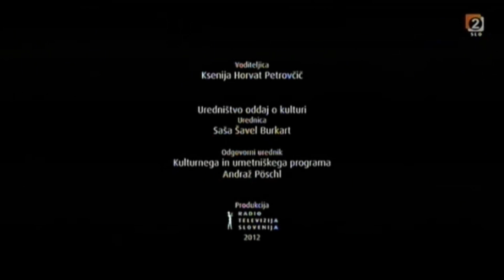♚ How Life Imitates Chess-Interview With Garry Kasparov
December 2012
Discussion led by: Ksenja Horvat Petrovčič. Garry Kasparov, the 13th World Chess Champion and one of the most recognizable faces of the Russian opposition, has come as a guest of Maribor European Capital of Culture. In the interview, which was filmed exclusively for Television Slovenia, Kasparov talked about the political situation in Russia, Vishy Anand, the twenty-year period when he led the global chess game, the orientations of modern chess and chess academy, which was opened in Slovenia, women and chess, and more. This is a very well conducted interview by the host and one of the best interviews I have seen in recent years. I am sure you will enjoy the video.

Garry Kimovich Kasparov (Russian: Га́рри Ки́мович Каспа́ров, Russian pronunciation: [ˈɡarʲɪ ˈkʲiməvʲɪtɕ kɐˈsparəf]; born Garik Kimovich Weinstein, 13 April 1963) is a Russian (formerly Soviet) chess Grandmaster, former World Chess Champion, writer, and political activist, considered by many to be the greatest chess player of all time. From 1986 until his retirement in 2005, Kasparov was ranked world No. 1 for 225 out of 228 months. His peak rating of 2851, achieved in 1999, was the highest recorded until 2013. Kasparov also holds records for consecutive professional tournament victories (15) and Chess Oscars (11). Kasparov became the youngest ever undisputed World Chess Champion in 1985 at age 22 by defeating then-champion Anatoly Karpov. He held the official FIDE world title until 1993, when a dispute with FIDE led him to set up a rival organization, the Professional Chess Association. In 1997 he became the first world champion to lose a match to a computer under standard time controls, when he lost to the IBM supercomputer Deep Blue in a highly publicized match. He continued to hold the "Classical" World Chess Championship until his defeat by Vladimir Kramnik in 2000. Kasparov announced his retirement from professional chess on 10 March 2005, so that he could devote his time to politics and writing. He formed the United Civil Front movement, and joined as a member of The Other Russia, a coalition opposing the administration and policies of Vladimir Putin. In 2008, he announced an intention to run as a candidate in the 2008 Russian presidential race, but failure to find a sufficiently large rental space to assemble the number of supporters that is legally required to endorse such a candidacy led him to withdraw. Kasparov blamed "official obstruction" for the lack of available space. Although he is widely regarded in the West as a symbol of opposition to Putin, support for him as a candidate was very low. The political climate in Russia reportedly makes it difficult for opposition candidates to organize. He is currently on the board of directors for the Human Rights Foundation and chairs its International Council. Kasparov was born Garik Kimovich Weinstein (Russian: Гарик Вайнштейн) in Baku, Azerbaijan SSR (now Azerbaijan), Soviet Union. His father, Kim Moiseyevich Weinstein, was Russian Jewish, and his mother, Klara Gasparian, was Armenian.Kasparov has described himself as a "self-appointed Christian", although "very indifferent". Kasparov first began the serious study of chess after he came across a chess problem set up by his parents and proposed a solution. His father died of leukemia when Garry was seven years old. At the age of twelve, Garry adopted his mother's Armenian surname, Gasparyan, modifying it to a more Russified version, Kasparov. From age 7, Kasparov attended the Young Pioneer Palace in Baku and, at 10 began training at Mikhail Botvinnik's chess school under noted coach Vladimir Makogonov. Makogonov helped develop Kasparov's positional skills and taught him to play the Caro-Kann Defence and the Tartakower System of the Queen's Gambit Declined. Kasparov won the Soviet Junior Championship in Tbilisi in 1976, scoring 7 points of 9, at age 13. He repeated the feat the following year, winning with a score of 8½ of 9.